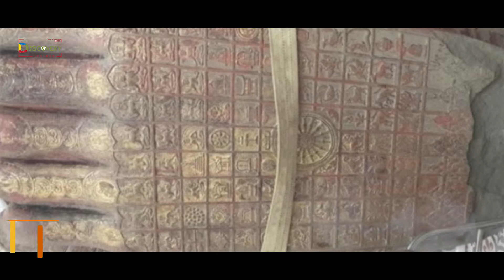ឈ្វេងយល់ពី ព្រះពុទ្ធបាទ | The foot of the Buddha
ប្រភព: AMS khmercivilization
បទភ្លេង:ខាន់ ខាវ- Khan Khav
(យើងខ្ញុំសូមអភ័យទោស រាលការអានមិនត្រូវរាល់អក្ខរាវិរុទ្ធទាំងឡាយដែលកើតមានឡើងដោយអចេតនា  ) សូមអគុណ...